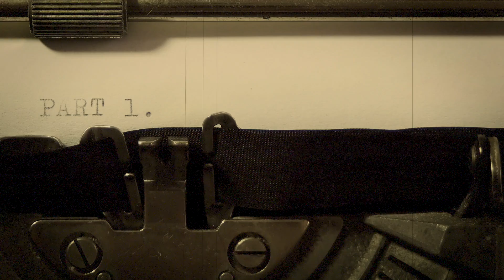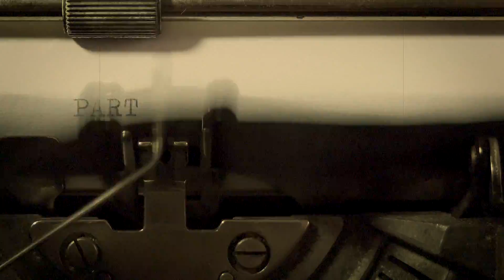And She Was.. - Lofi Short Film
Initially I wanted to create a visual poem with this video but I couldn't get to write a poem or a monologue for this. Instead I present this as a short film using the clips to tell the story.